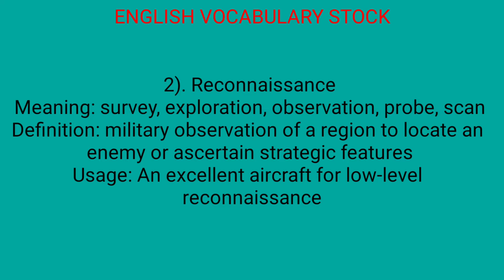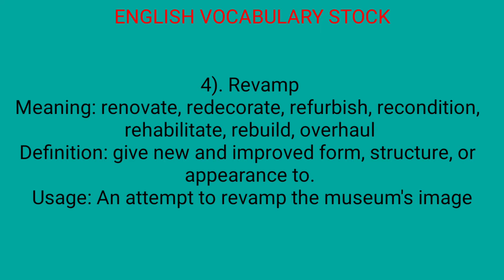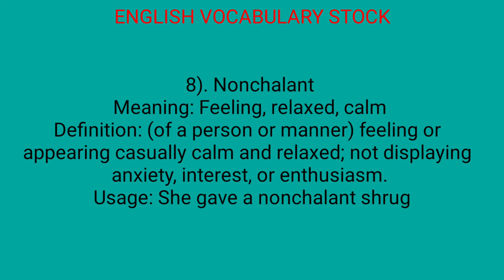VOCAB STOCK 26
In this video care has been taken to include most important english vocabs for the upcoming exams. This is the 26th part of the vocab series.